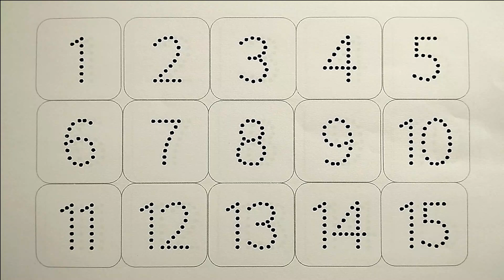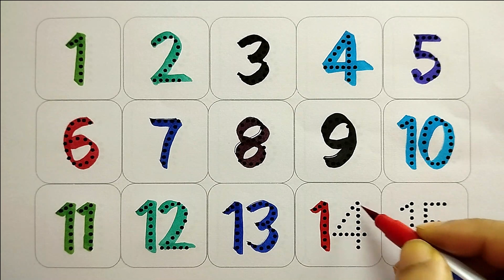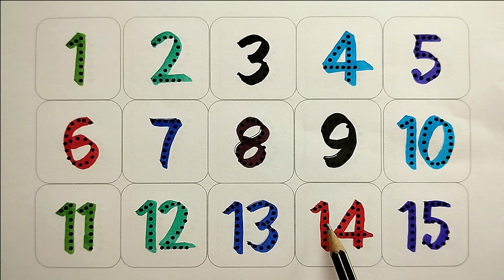123 Numbers I Counting 1 to 15 Numbers I Colour Name I Counting Numbers I Kids Colouring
In this video your child will learn 👉👉123 Numbers I Counting 1 to 15 Numbers I Colour Name I Counting Numbers I Kids Colouring II

123 numbers song
educational videos for kids
learn 12345 rhymes song
12345 rhymes
videos for toddlers
toddler songs
toddler learning
toddler songs
toddler learning
educational videos for kids videos for toddlers
toddler songs
toddler learning